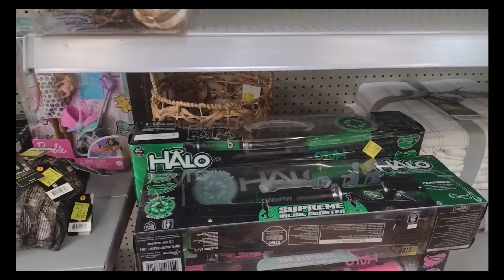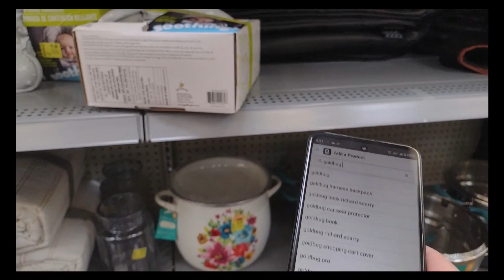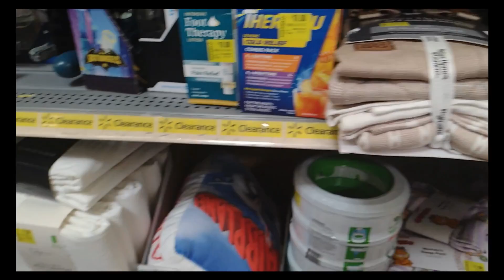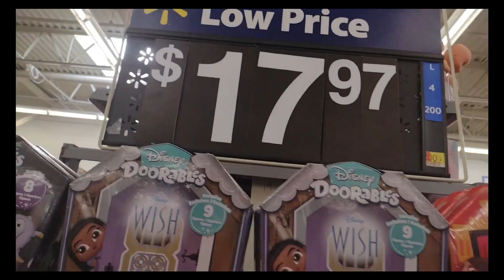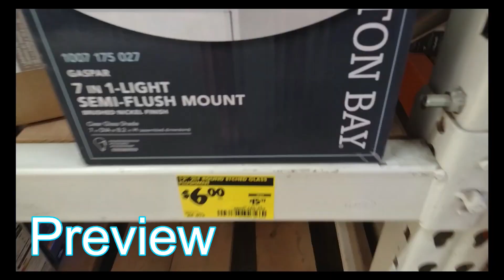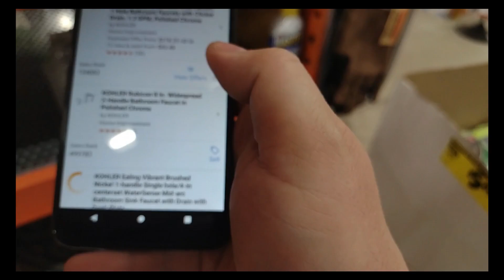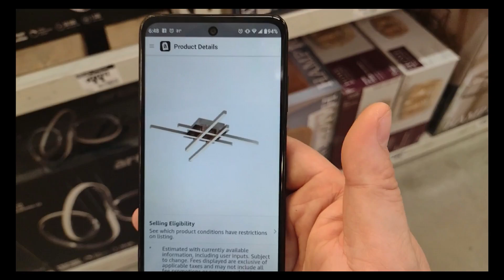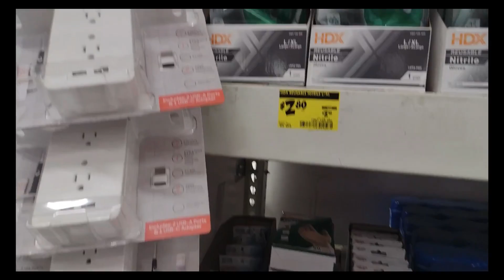July Recap 2024 | Successes, Struggles & Insights in Retail Arbitrage Clearance Sourcing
Embrace the Reseller Lifestyle: July Flipping Highlights: Successes, Struggles & Insights

Join me, Ryan, as we uncover the best deals, share the juiciest tips, and turn retail arbitrage into a profitable—and enjoyable—adventure. Together, let's make every shopping trip a potential payday.

Get ready for a binge-worthy journey through retail stores and reselling adventures.

Catch quick tips and behind-the-scenes snippets that'll leave you itching to hit the clearance aisles.

See the hauls, hear the stories, and dive into the daily life of a reseller.

Connect with fellow resellers, share tips, and be part of our vibrant community.

Let me break it down for you: I hit up Walmart, Target, Meijer, Ollies, TJmaxx, Marshalls, Ross, Goodwill, and more to hunt for those golden clearance items. It's like a treasure hunt, but instead of gold doubloons, I'm snagging hidden gems on clearance racks and shelves. Then, I work my magic by listing them on Amazon FBA, Walmart WFS, or eBay, turning those bargains into profit!

What You'll Find Here:
Free Content for Resellers: Dive into my world of retail arbitrage with free videos, tips, and tricks that'll have you spotting deals like a pro.

Exclusive Memberships: Limited spots available! Join for access to live sessions, in-depth videos, Q&A sessions, and insider posts.

Interactive Engagement: Expect engaging live streams, short clips bursting with value, and community Q&A sessions where no reselling stone is left unturned.

Welcome to Ryan Resells Infinity on YouTube, where we turn retail clearance into profit and have a blast doing it! If you're curious about turning everyday shopping into a money-making venture on platforms like Amazon FBA, Walmart WFS, and eBay, you're in the right place.

Back in 2019, I stumbled upon the wild world of online money-making through a quick YouTube search. Little did I know, the concept of retail arbitrage would soon become my bread and butter. It sounded crazy at first—buying discounted items and reselling them online? But after some deep dives into research, I was hooked. Within three months, I was officially flipping items on Amazon, eBay, and even Walmart as a third-party seller. Now, it's not just a side hustle—it's my full-time gig!